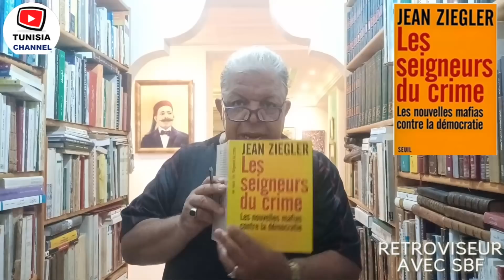انتخابات رئاسية أم صراعات مافيوزية ؟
L'atmosphère de l'élection présidentielle tunisienne est particulièrement envenimée et violente. Les mafias menacent la fragile démocratie tunisienne.